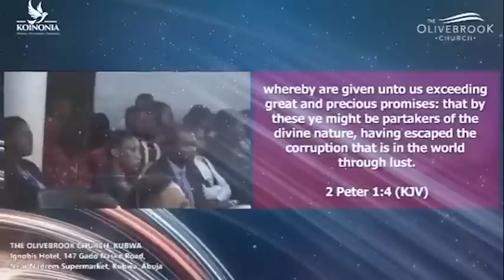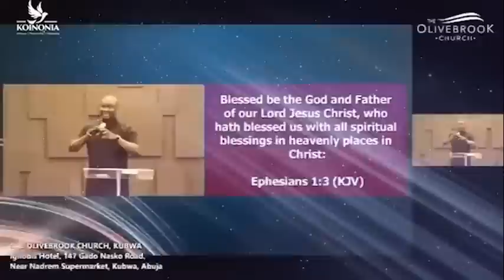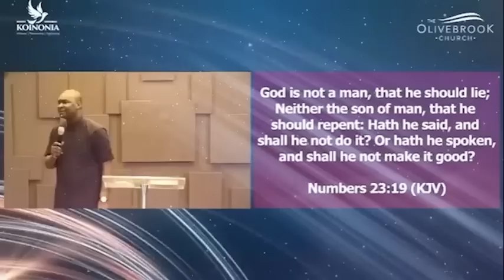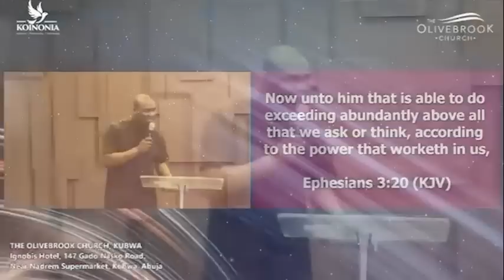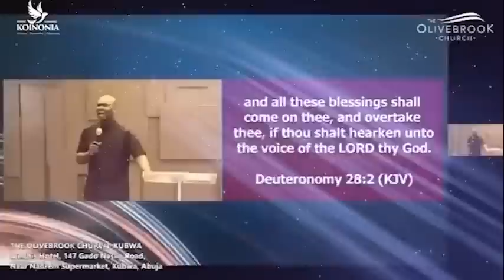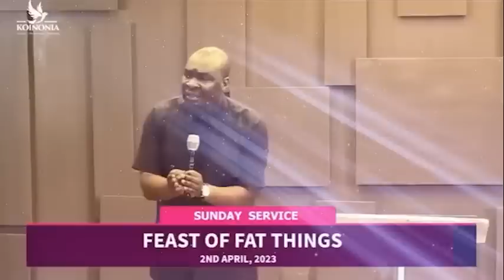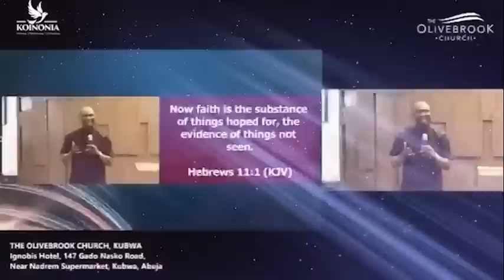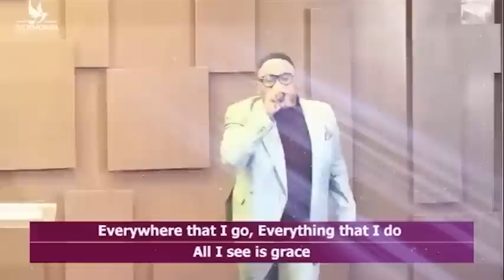HOW TO MANIFEST GOD'S PROMISES FOR GRACE AND GLORY - Apostle Joshua Selman